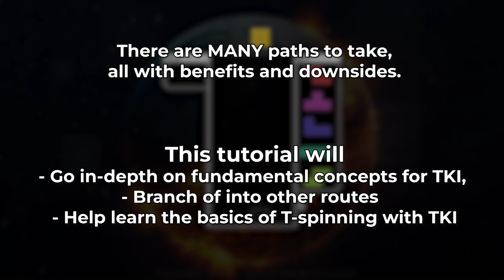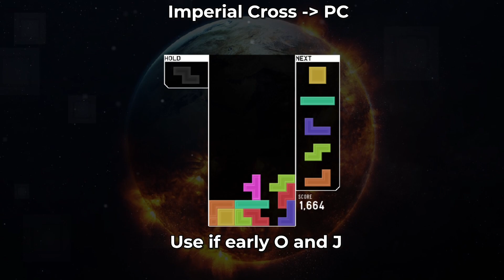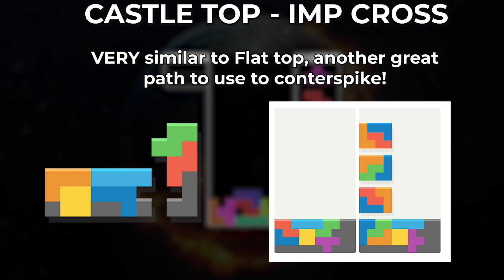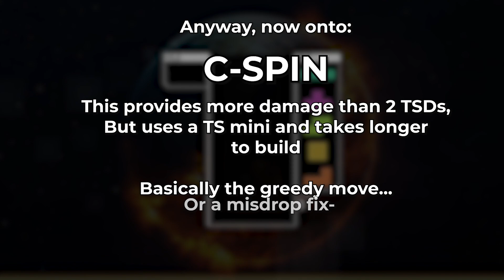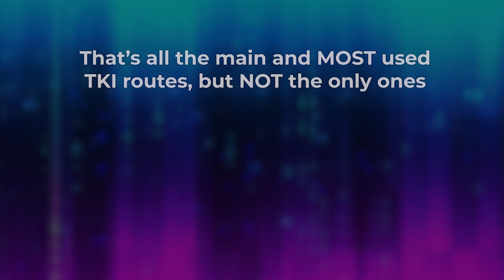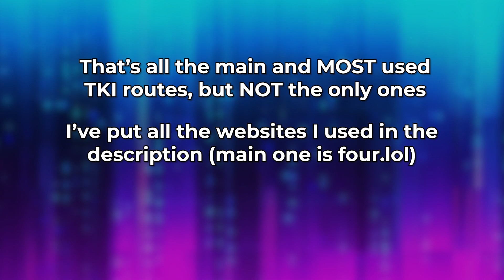TKI Tutorial Tetris - Must Know!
It's been a while, but here it is! This video will teach you about the Tetris opener TKI, named after the player TKI. It's a must for your opener arsenal, providing great pressure.
Many guides have been done about this as well, linked just below.
So many hours of research, compiling and editing have been put into this opener as it is so indepth.

GLHF opener mains!

0:00 - Showcase
0:30 - Intro
1:10 - Flat top
2:37 - Imperial Cross PC
3:24 - Castle Top
4:24 - C-spin
4:55 - Fonzie
5:30 - RETARD SPIN!
6:00 - Outro